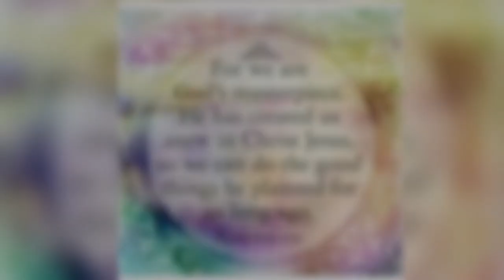Snail Truecica Miracle Repair(Honest Review)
Blessed Day every one got and tried this product for a review and I really want to try it tlaga if its true that my skin will be more glowy and will reduce my pigmentation on my face.. Please watch and after watching comment your suggestion and opinion aboit this product, if you have any experienced trying these. I would love to hear it from you also.

Both these product from kgirlcloset you can search their website. They have a lot of skin care that you can choose from.

Editing tools: Power Director
Video editor: Power Director
Music from: Power Director
Edited by: Rodylin Itliong